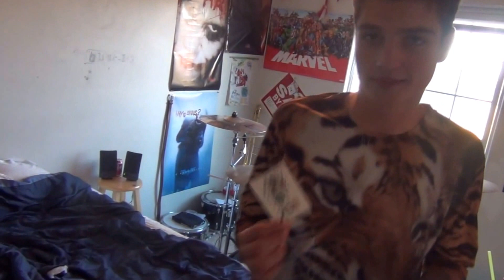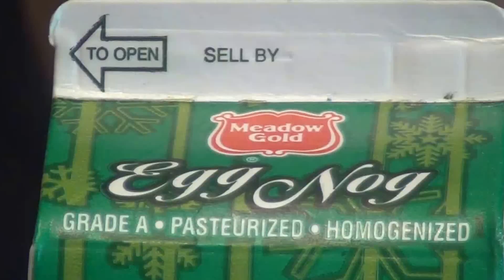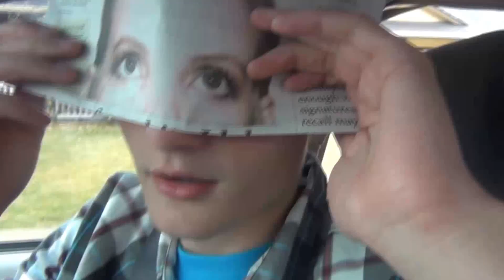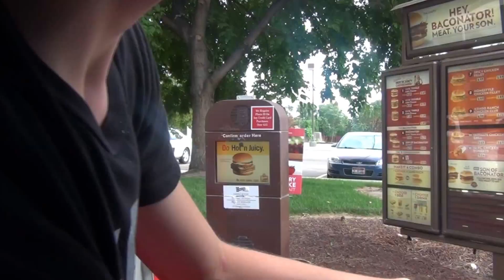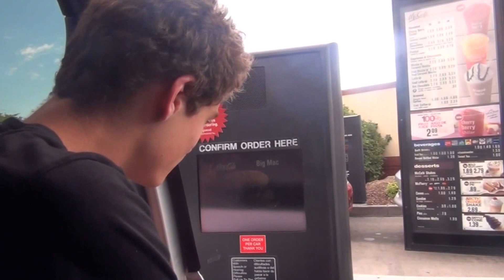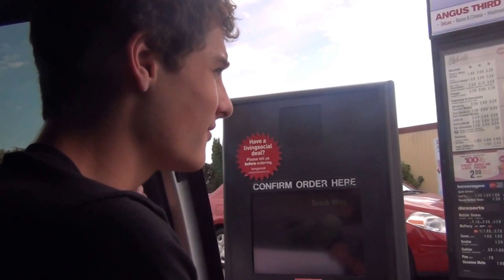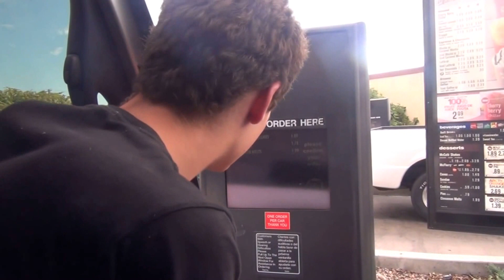Shnaps Beaver - The Lost Tapes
A collection of old videos that either never made it on the show or were forgotten about.